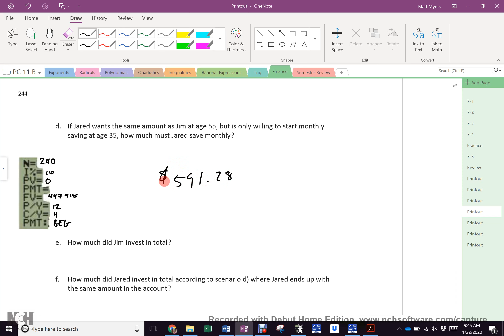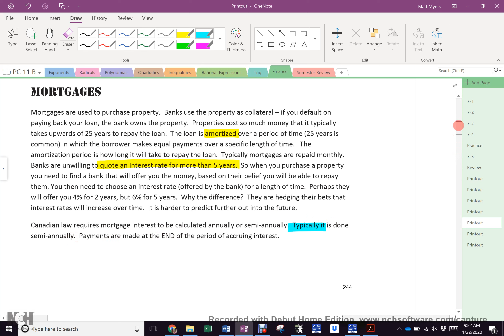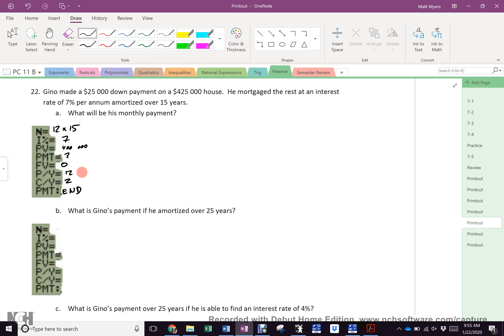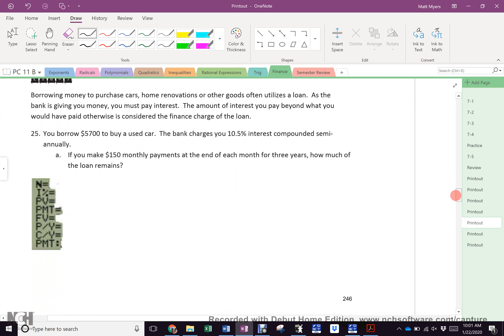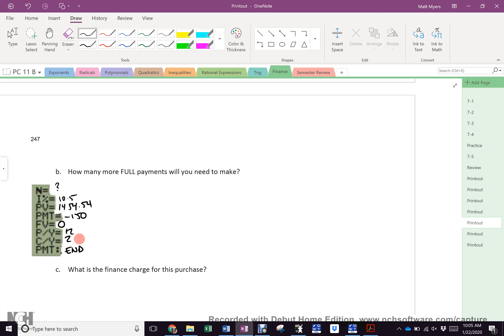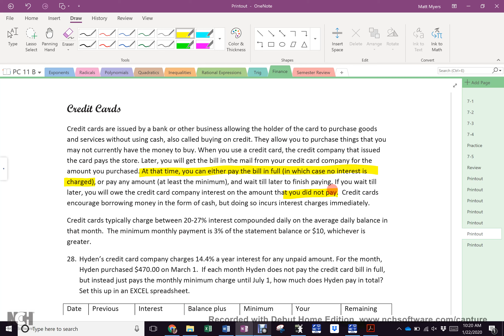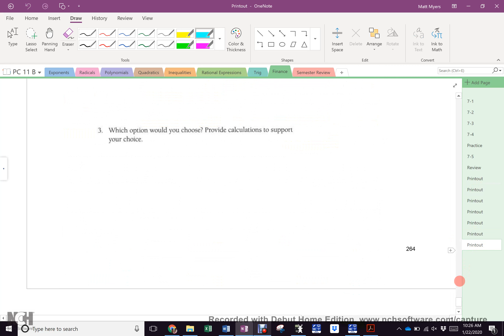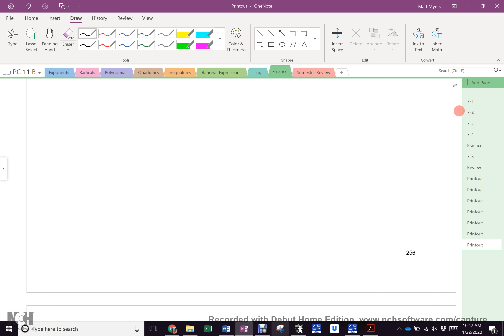Jan 22 Block B Finance Part 2